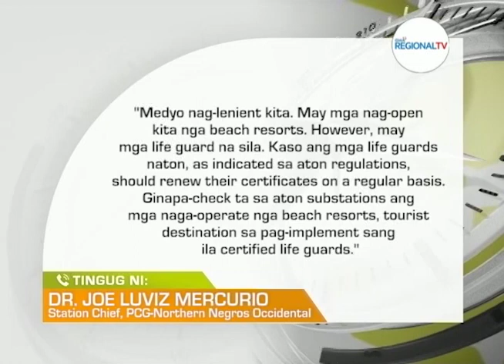One Western Visayas: PCG Negros Occidental, Sikyaron ang Kahandaan sang Resorts sa mga Bakasyonista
PCG Negros Occidental, sikyaron ang kahandaan sang resorts sa pagdagsa sang mga bakasyonista.

Designated lifeguards sa tourist sites, kinahanglan naka-renew sang ila certification suno sa PCG.